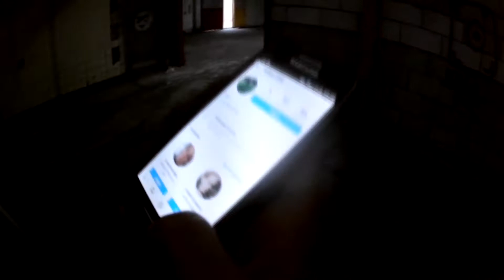VERLATEN FABRIEK?!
Yo allemaal Leuk dat jullie kijken naar deze video.
En dan zeggen we nog 1 ding en dat is doei!